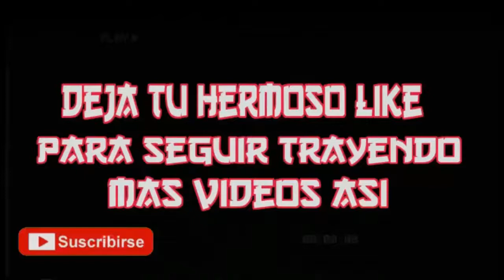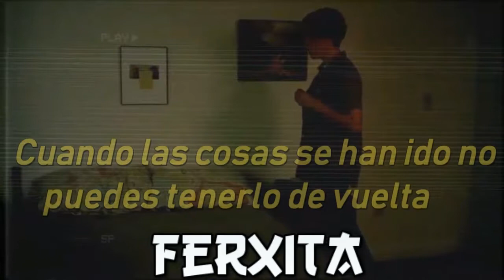teen suicide - no, the moon (sub español) letra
hola compañer@s  estoy cambiado un poco las cosas en el canal como  el banner  etc.. espero que les guste la traducion les amo chic@s compartan para que cresca esta gran familia
//Sigueme//

Y compartir con tus amigos :D